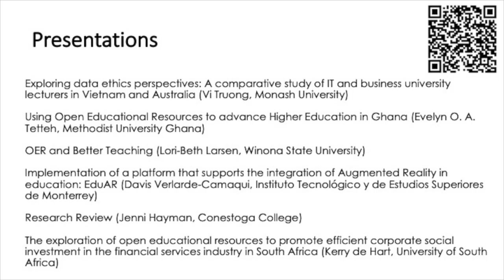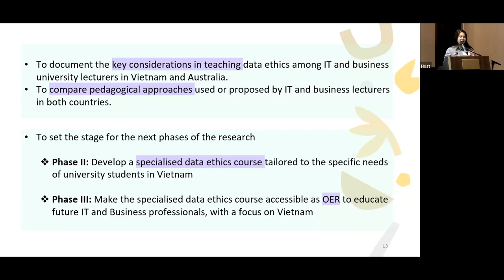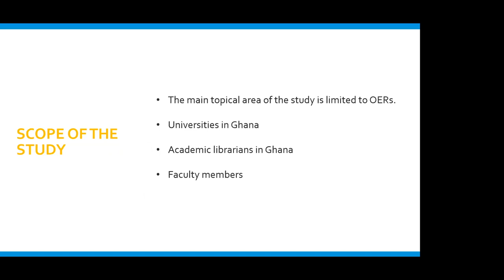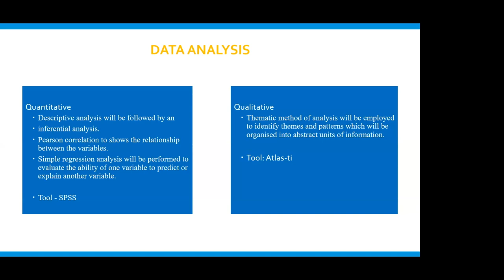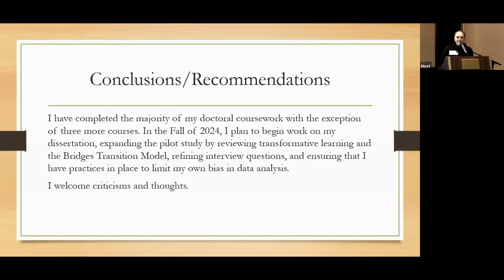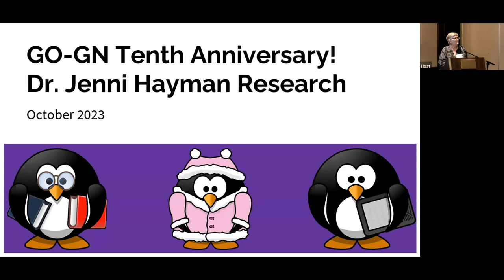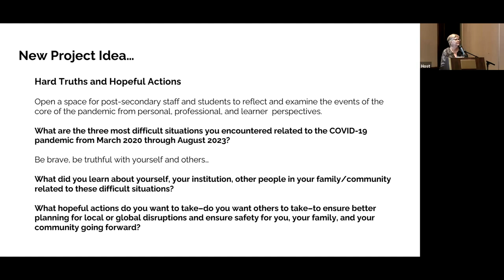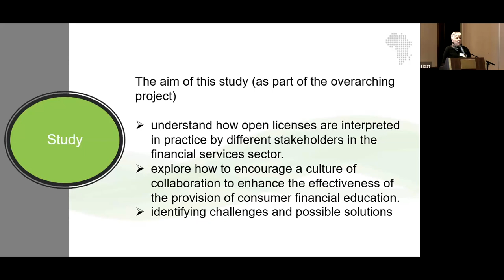GO-GN 10th Anniversary Presentations: Session One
Session One of GO-GN member and alumni presentations at the GO-GN 10th Anniversary Workshop in Edmonton, Canada and online on Friday 13 October 2023.

00:12  Exploring data ethics perspectives: A comparative study of IT and business university lecturers in Vietnam and Australia (Vi Truong, Monash University)

11:02 Using Open Educational Resources to advance Higher Education in Ghana (Evelyn O. A. Tetteh, Methodist University Ghana)

27:28  OER and Better Teaching (Lori-Beth Larsen, Winona State University)

34:22  Implementation of a platform that supports the integration of Augmented Reality in education: EduAR (Davis Verlarde-Camaqui, Instituto Tecnológico y de Estudios Superiores de Monterrey)

40:42 Research Review (Jenni Hayman, Conestoga College)

53:50 The exploration of open educational resources to promote efficient corporate social investment in the financial services industry in South Africa (Kerry de Hart, University of South Africa)